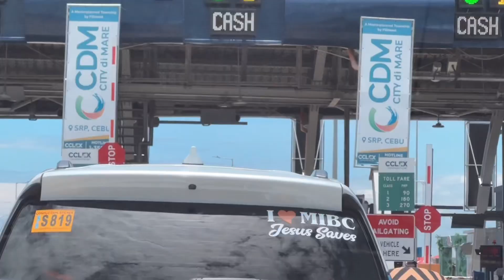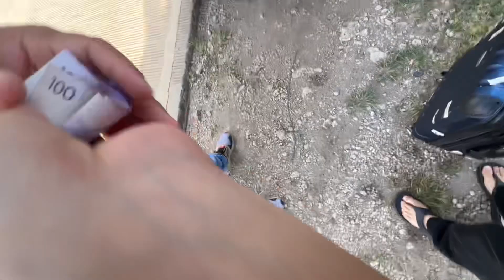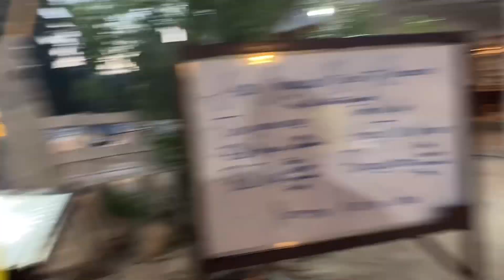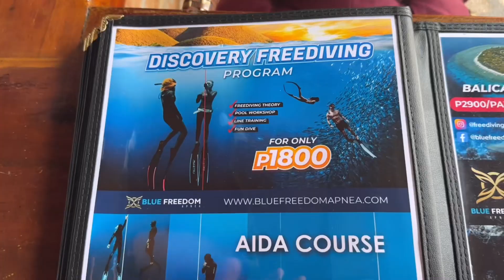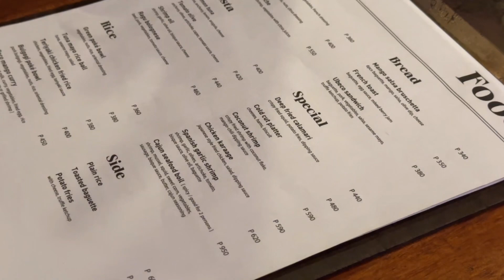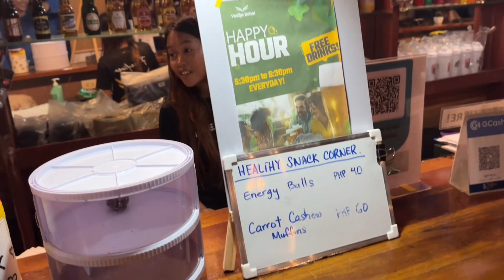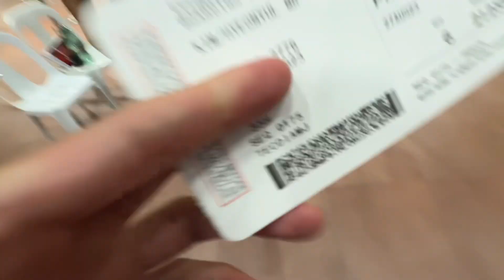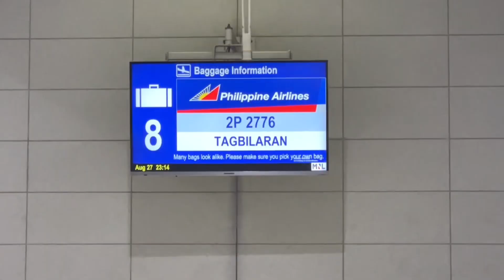𝐇𝐞𝐥𝐥𝐨, 𝐁𝐨𝐡𝐨𝐥🐬🌊 | 보홀 여행 브이로그 | AIDA2 프리다이빙 자격증 | Panglao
My first time to travel Bohol, Philippines
From cebu to Bohol, for 7 days, I had such a wonderful memories at all.
I recorded my whole journey to get AIDA2 free diver license & Bohol trip together here.
세부에서 보홀로 넘어가 3.5일 간 프리다이빙 자격증 취득과 보홀 자유여행을 담았습니다!
재밌게 봐주시고 궁금한 점은 댓글에 남겨주세요~